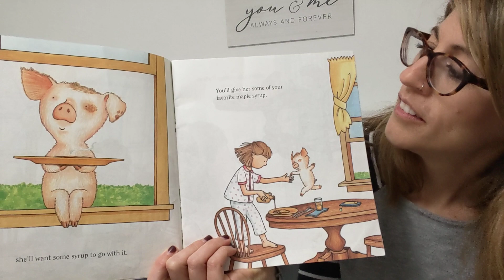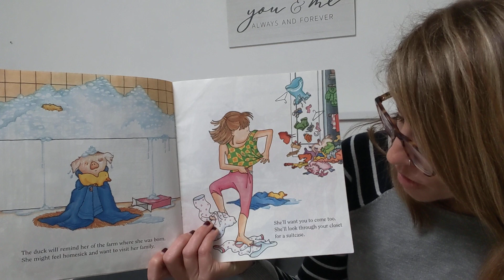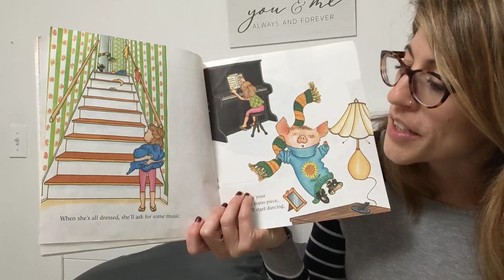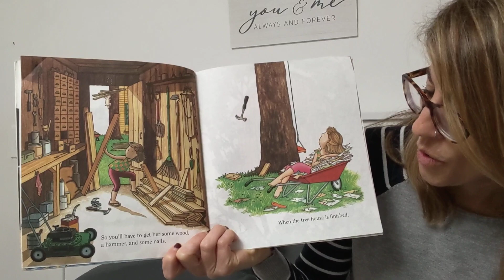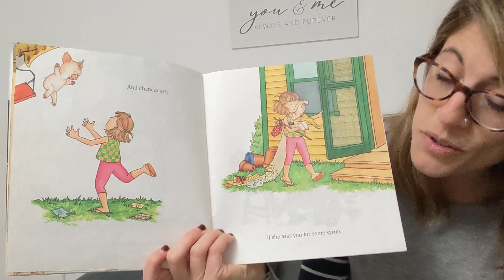If You Give A Pig A Pancake, a read aloud with Mrs. Douglas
If you like "If You Give A Mouse A Cookie" you'll love this sweet story of a pig, syrup and pancakes!